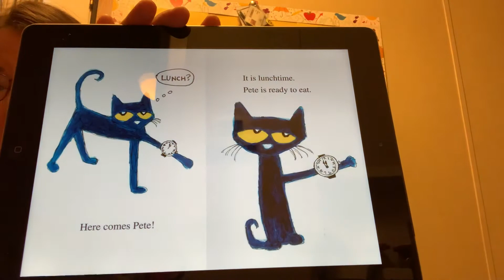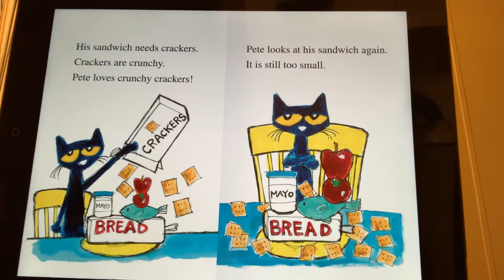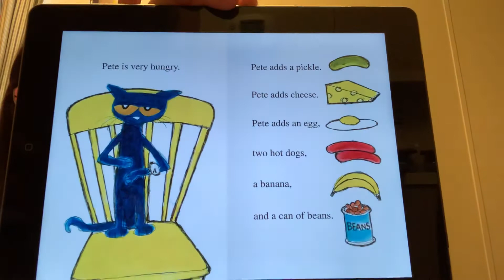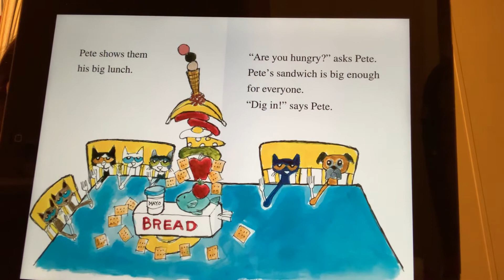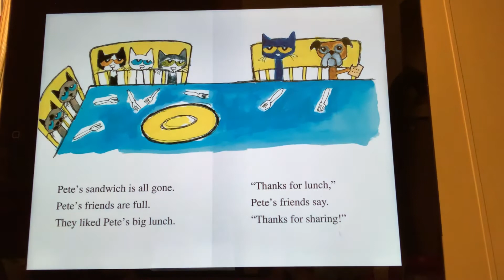Pete the Cat: Pete’s Big Lunch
What are your favorite lunch items and who do you like to share your lunch with?